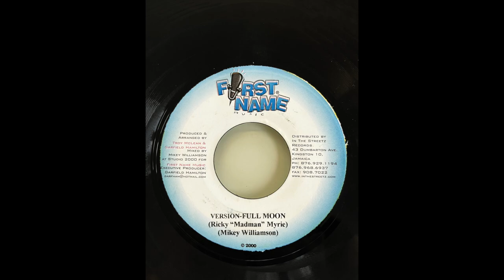Full Moon Riddim Mix (First Name Music, 2000)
Riddim: Full Moon
Label: First Name Music
Year: 2000